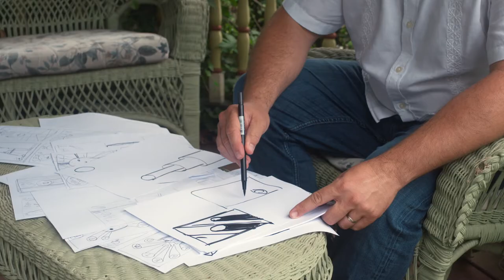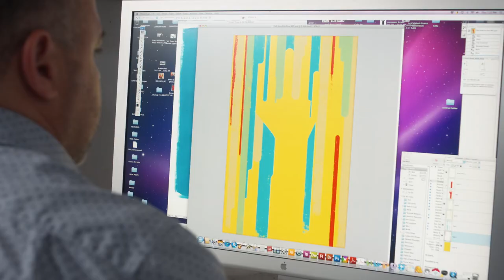SVA Subway Series Edel Rodriguez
Cuban-born American artist Edel Rodriguez discusses his evolution as an artist, how his work has taken on political themes, and how he wants to bring a call to activism with this series of posters he did for SVA for fall 2017.

Edel Rodriguez is a Cuban American artist who has exhibited internationally with shows in Los Angeles, Toronto, New York, Dallas, Philadelphia, and Spain. Inspired by personal history, religious rituals, politics, memory, and nostalgia, his bold, figurative works are an examination of identity, cultural displacement, and mortality.

Edel Rodriguez was born in Havana, Cuba in 1971. He was raised in El Gabriel, a small farm town surrounded by fields of tobacco and sugar cane. In 1980 Rodriguez and his family boarded a boat and left for America during the Mariel boatlift. They settled in Miami where Rodriguez was introduced to and influenced by American pop culture for the first time.  Socialist propaganda and western advertising, island culture and contemporary city life, are all aspects of his life that continue to inform his work.

In 1994, Rodriguez graduated with honors in painting from Pratt Institute in Brooklyn, NY. In 1998, he received a Master of Fine Arts degree in painting from Manhattan’s Hunter College graduate program. Throughout his career, Rodriguez has received commissions to create artwork for numerous clients, including The New York Times, TIME Magazine, The New Yorker, and many other publications and book publishers. Rodriguez's artwork is in the collections of a variety of institutions, including the Smithsonian Institute in Washington D.C., as well as in numerous private collections.

Directed and edited by Nicolas Heller
Cinematography by Oliver Lucian Anderson